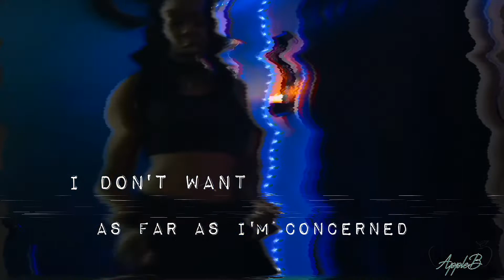Sarah Appleb × Gossip × (Prod By CasinoCity) Promo Video